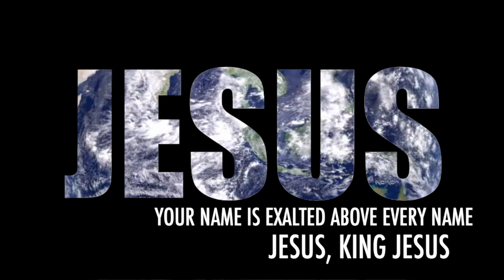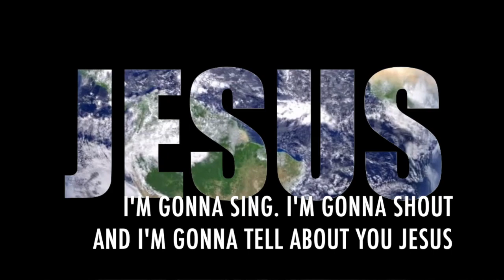Something About That Name (Official Lyric Video)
🎶🎧  ON ALL STREAMING PLATFORM 🎶 🎧
The name of JESUS is power-packed.
Best enjoyed with stereo speakers or headphones.